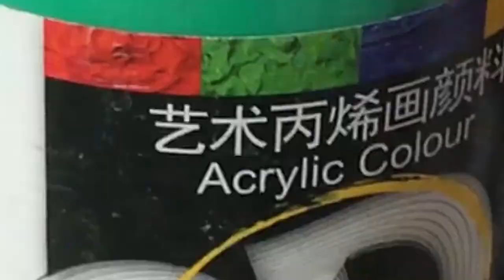Painting on phone cases / Painting of night sky / Acrylic painting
Painting on phone cases / Painting of night sky
All the drawings in this video are created by me. I don't allow anyone to distubute or copy the content without my consent.